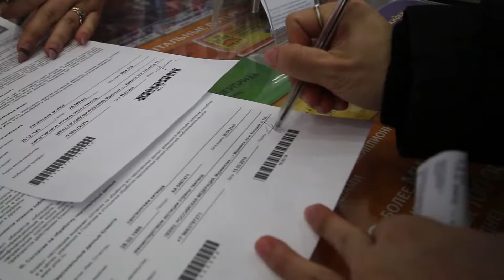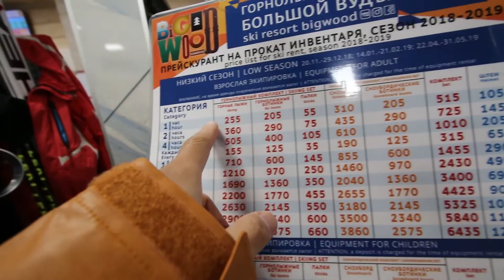เที่ยว Khiniby Moutain เล่น Snowboard ชั่วโมงละ 200 บาท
.: ไปดูวันแรกที่อยู่ murmansk  ประเทศรัสเซียกัน : )

.: Outfits
- Columbia Sportswear
- Armani Exchange

.: Gears:
- Main Camera: Canon 70D
- Len: Canon Lens 10-22 mm.
- Action Camera: Gopro Hero 6
- Microphone: Rode Videomic Rycote

.: Musics:
- myspace by kimengumi
- soul by dj quads
- that day by jokim karud
- kyoto by tonez&Re-c
- wild flower by jokim karud
- black out by azurite

.: จองที่พักรับส่วนลด 1,000 บาทจากลิ้งค์ เงื่อนไขง่ายๆ คือต้องจองในราคา 2,000 บาทขึ้นไป และต้องผูกบัญชีบัตรเครดิทกับ Booking.com แค่นั้น และที่สำคัญ ใช้ได้แค่คนละครั้งเท่านั้นเด้อค่ะเด้อออ!!!